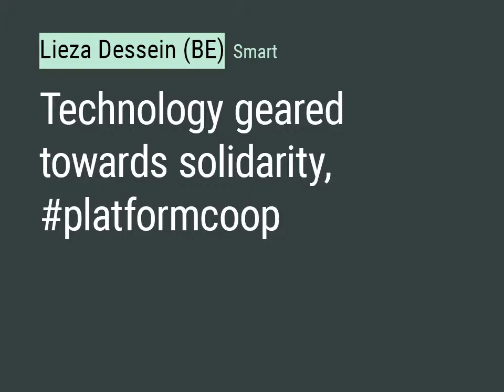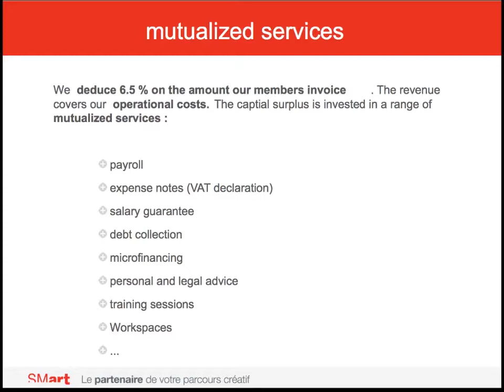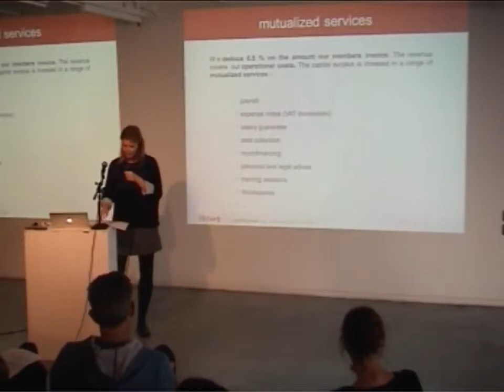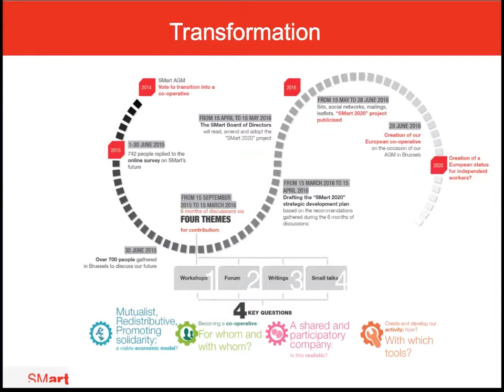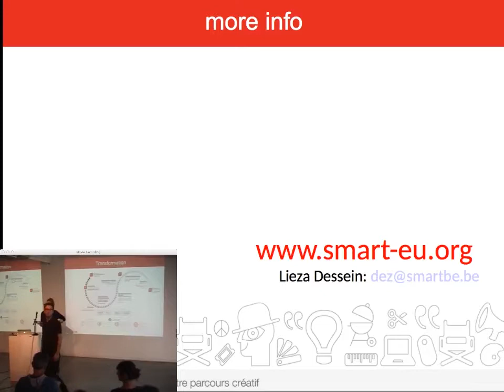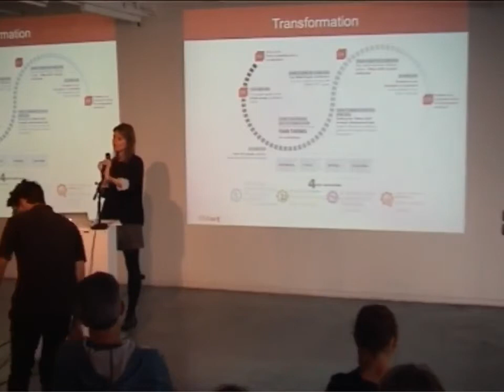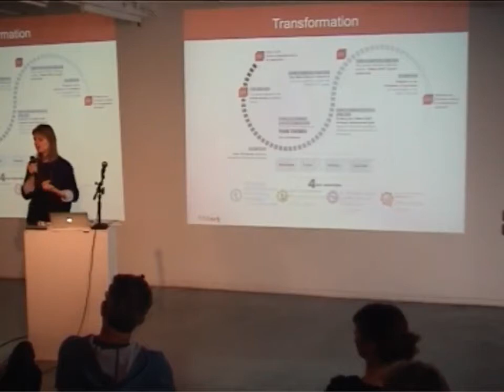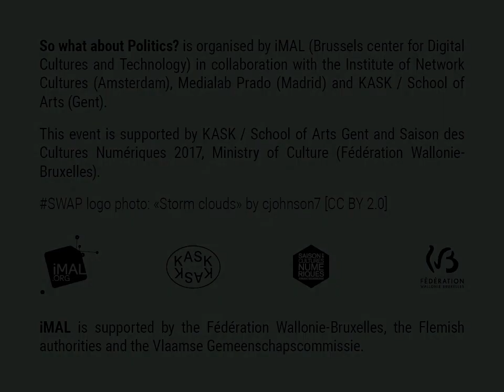SWAP: Lieza Dessein (Smart)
Lieza Dessein (Smart)
Technology geared towards solidarity,
SMart is a cooperative that enables workers to develop their professional activities autonomously under the protection and security of the employee status. SMart offers financial management and accounting tools, insurance, legal advice, training sessions, workspaces and network opportunities. To be able to scale and operate in a decentralized way SMart created an online platform. On the platform members can independently invoice their clients, declare work and preregister expense notes. SMart is a shared company operating since 1998 and counting over 80.000 members. The Belgian structure converted into a coop in January 2017. It is currently counting over 13.000 stakeholders. SMart is constantly looking into ways to ensure the needs of its members are met and to enhance transparency in its way of operating.

Over the years, Lieza Dessein acquired expertise in professional development, the management of atypical workspaces and the impact of digitalization on the work environment. She is in charge of the development of the creative hub Brussel Art Factory (BAF), a workplace for creative entrepreneurs. The creative hubs of SMart are part of the European Creative Hubs Network developed by the British Council. For BAF, Lieza is serving on the steering committee for the creation and definition of this network. Lieza Dessein is also advocating for a fairer digital economy and represent Smart in the platform.coop movement that is promoting democratic and inclusive business models applied to digital companies.